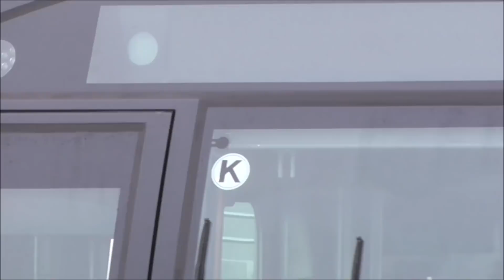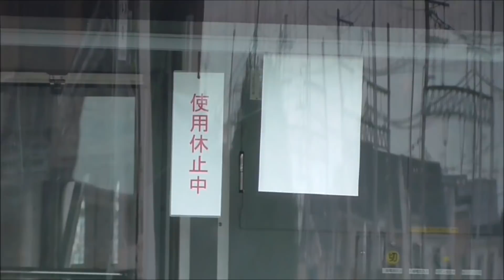【東急田園都市線 新型車両2020系 2125F 東武線内 初入線】これで2121F～2125F全車 東武入線済 2126F以降はサークルＫ無しか？ ＋東武野田線10030系 11652F入場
2018年09月22日

東急電鉄では、2020年の東京オリンピックにちなんで、東急田園都市線に新型車両2020系を順次導入しています。

◆2018年春、田園都市線に新型車両「2020系｣を導入します

2018年03月28日の東急電鉄ダイヤ改正で2020系は、サークルＫマークをつけて、東武線内に入らない（押上で折り返し）運用からデビューしています。
東急電鉄では、2017年度3編成導入に続き、2018年度6編成導入し旧型車を置き換える予定。
既に、2018年度分として2編成導入されており、2125Fまで5編成そろっています。
旧型車の置き換えということは、東武鉄道への入線も開始されると思われます。

2018年08月19日より、東武線内運用開始に向け本格的に本線での乗務員訓練が開始され、9月中いっぱい乗務員訓練が行われる見込み。
次の2126Fの甲種輸送が10月8日～10日に行われる模様ですので、もしかすると、2126F以降はサークルＫマーク無で、東武線内で運用開始する可能性もありますね。

2018年03月27日に発表された東急電鉄 中期3か年経営計画では、22年度までに旧型車両を置き換え完了となっていますので、
8500系などは、2020系で置き換えられると思います。

◆東急電鉄 中期3か年経営計画を策定

最近、毎週入れ替わりで、東武線内に再び2020系が入線している模様です。

◆東急2020系 東武線内入線履歴
　①2018年01月07日終電後 2121F 誘導障害試験 2018年01月21日終電後返却
　②2018年02月02日終電後 2121F PQ測定試験　 2018年02月08日終電後返却
　③2018年04月24日日中　 2123F 乗務員訓練　 2018年05月04日日中返却
　④2018年07月20日日中　 2122F 乗務員訓練　 2018年07月28日日中返却
　⑤2018年07月28日日中　 2123F 乗務員訓練　 2018年08月04日日中返却
　⑥2018年08月04日日中　 2122F 乗務員訓練　 2018年08月11日日中返却
　⑦2018年08月11日日中　 2123F 乗務員訓練　 2018年08月18日日中返却
　⑧2018年08月18日日中　 2121F 乗務員訓練　 2018年08月25日日中返却
　⑨2018年08月19日～　　 2121Fを使用した、東武線内の本格的な乗務員訓練開始
　⑩以降、毎週車両の入れ替えを行いながら、乗務員訓練実施している模様。
　⑪2018年09月08日日中　 2124F 乗務員訓練　 2018年09月15日日中返却
　⑫2018年09月15日日中　 2125F 乗務員訓練　 2018年09月22日日中返却

この映像では、南栗橋に留置されている2125Fの隣に、東武30000系 31609F+31409Fが試運転表示で留置されているのを撮影。

また、東武野田線（アーバンパークライン）10030系 11652F（前回検査2015年02月→検切れ2019年02月）が今週入場した模様。
その他、南栗橋留置編成を撮影しています。

◆東武野田線 10030系 検査期限
　 編成　　全検・重検　検切れ
　11632F　2016年06月→2020年06月
　11653F　2017年04月→2021年04月
　11631F　2017年07月→2021年07月
　11635F　2018年05月→2022年05月
　11636F　2018年09月→2022年09月
　11652F　2018年10月→2022年10月